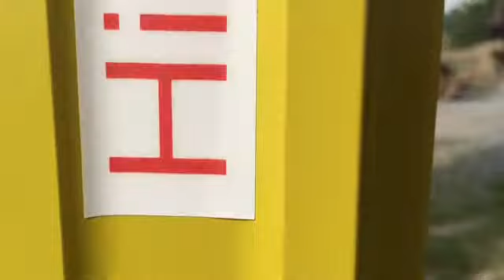Thanks to Opti-cal from Waterloo Uncovered